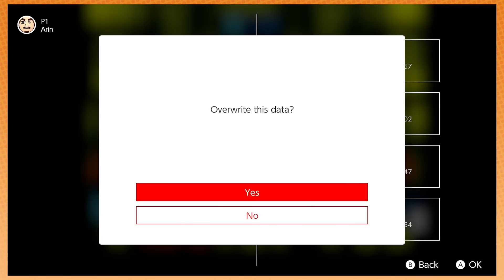Game Grumps play DOUBLE DRAGON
Watch in delight as the great DAN mans the joycons (jizzle conizzles) for some classic DOUBLE DRAGON ACTION!

Not one, but TWO DRAGONS for the price of one! I'm gonna pre!